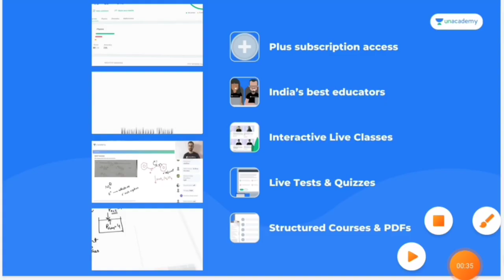NEET 2021 Latest News Today🔥 | NEET 2021 Result News